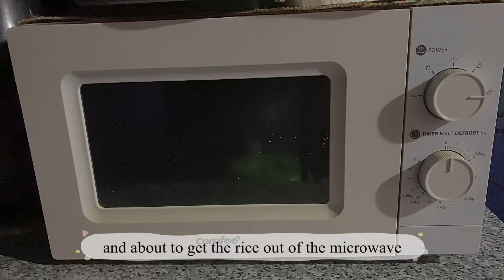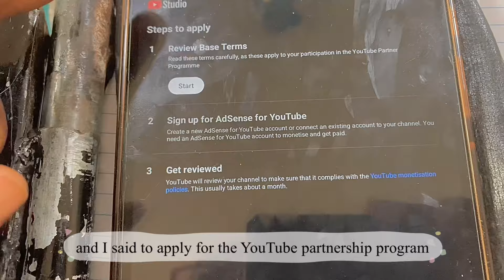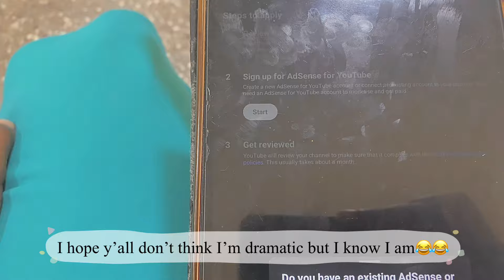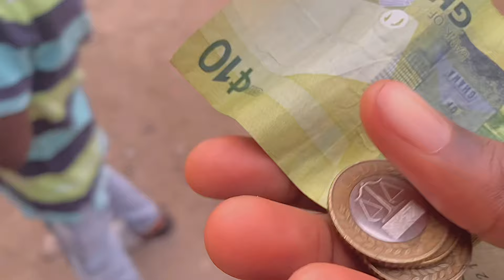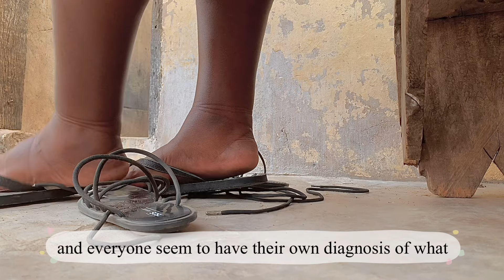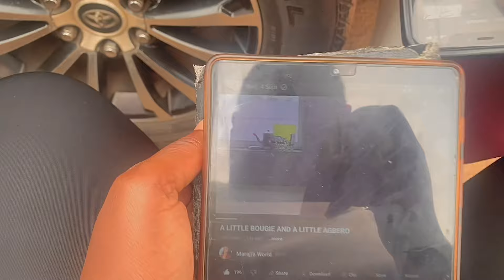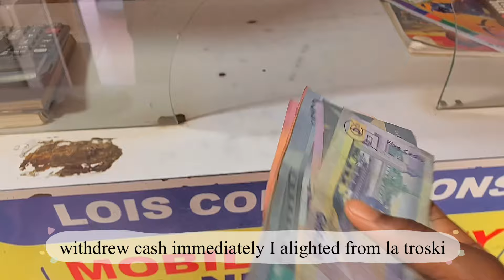living with my family diaries |life of a Ghanaian girl 🧒 🌷|days in my life 🍃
Days in my life as a Ghanaian girl living with her family somewhere in Accra and navigating life in her twenties realistically.
This vlog started on a Monday and ended on a Friday . I went to work, cooked, cleaned and gisted with you guys while filming 😊
I do hope you enjoy this vlog as much as I enjoyed filming and editing it.
Xoxo 😘

P.S:I DO NOT OWE THE COPYRIGHT TO ANY OF THE SOUNDS USED.